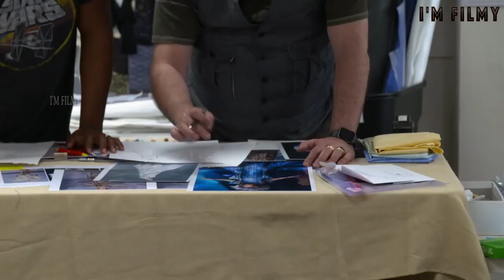A Wrinkle in Time Bloopers, B-Roll & Behind the Scenes - Reese Witherspoon 2018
A Wrinkle in Time Cast Featuring this video:
Reese Witherspoon, Oprah Winfrey, Mindy Kaling, Chris Pine, Zach Galifianakis, Michael Peña,

I'm Filmy is all about films. This channel gives you the latest updates on films, behind the scenes, deleted scenes, bloopers, making of film, vfx analysis, celebrity interviews, cast funny moments, and much more.